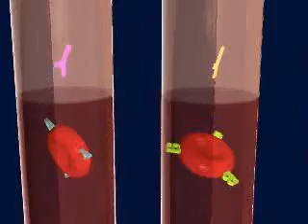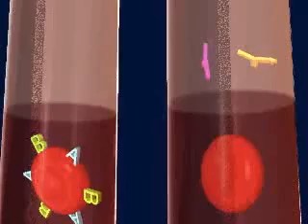ABO system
The ABO blood group system is the most important blood type system (or blood group system) in human blood transfusion. The associated anti-A antibodies and anti-B antibodies are usually IgM antibodies, which are usually produced in the first years of life by sensitization to environmental substances such as food, bacteria, and viruses. ABO blood types are also present in some animals, for example apes such as chimpanzees, bonobos, and gorillas